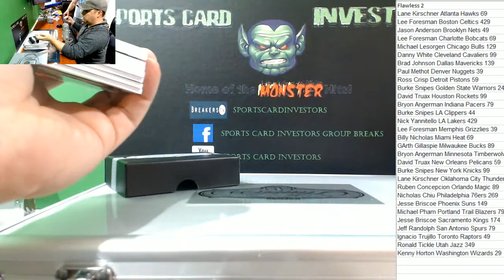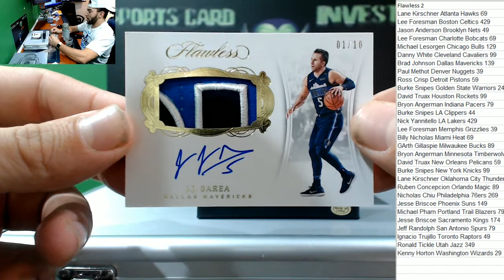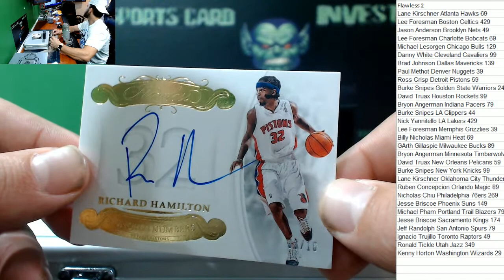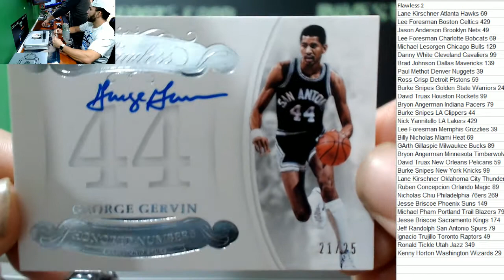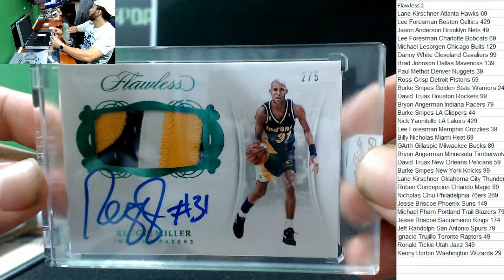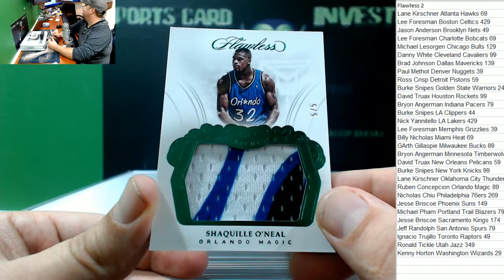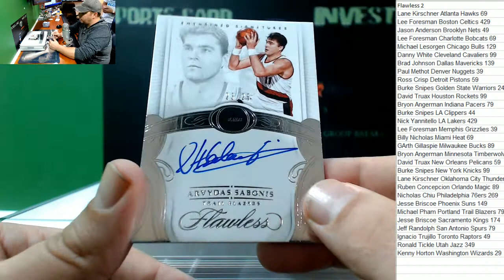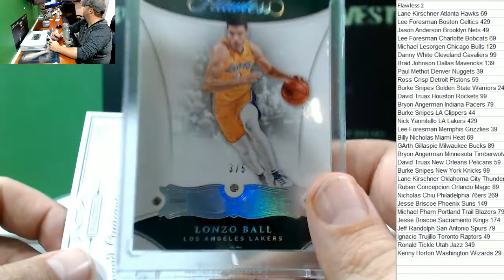2017/18 Panini Flawless Basketball Case #2 PYT Lonzo Ball Diamond!